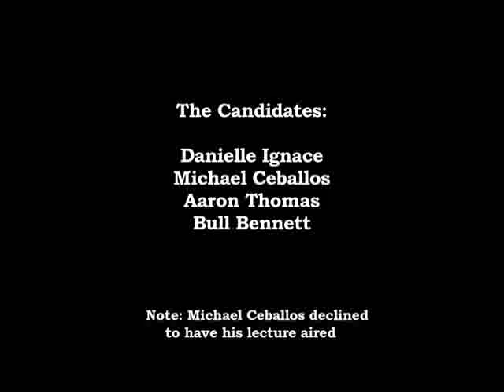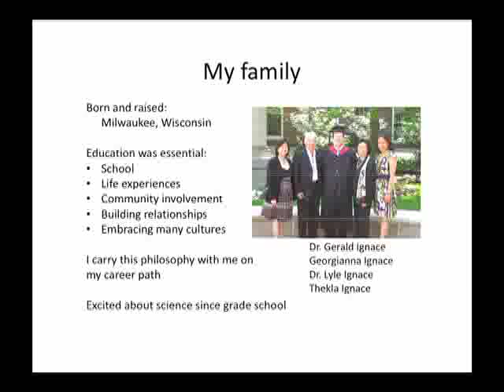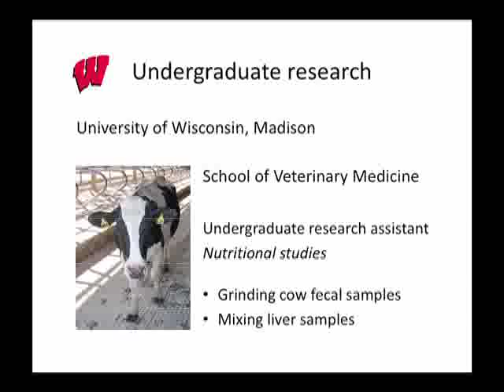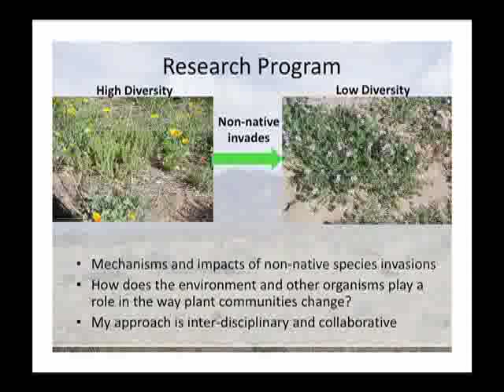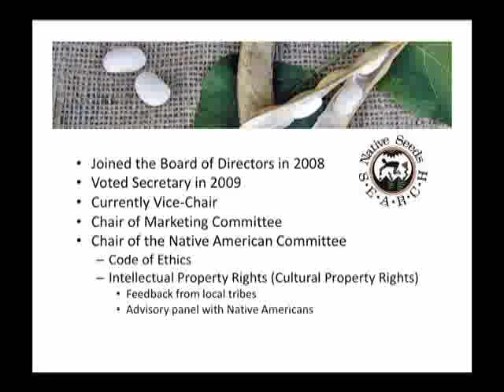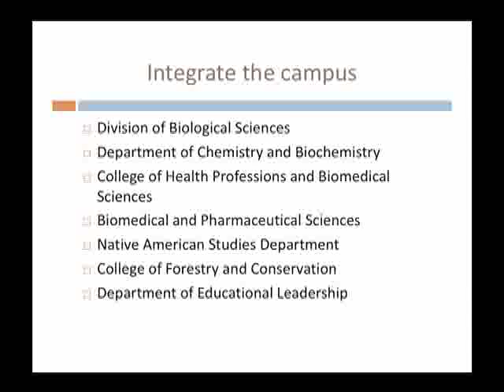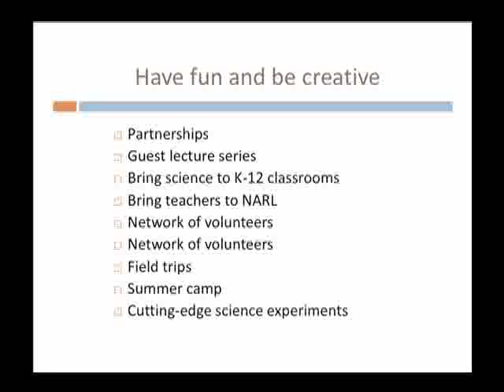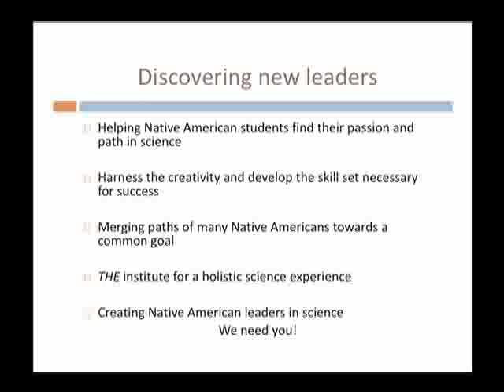108488 Nat American candidate lectures 2012 #1 Danielle Ignace